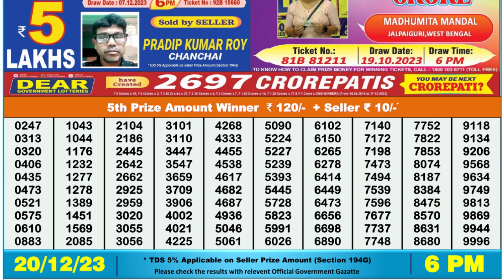Nagaland Lottery Sambad Live 6pm 20.12.23